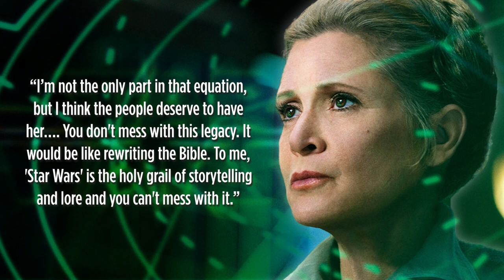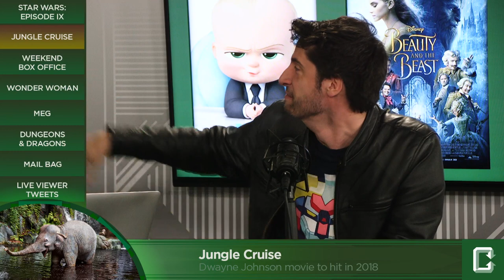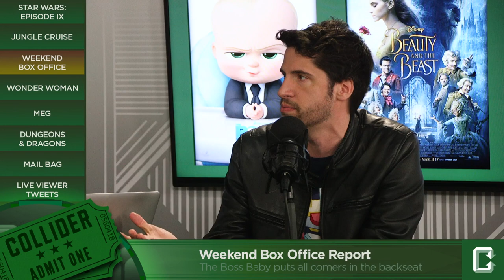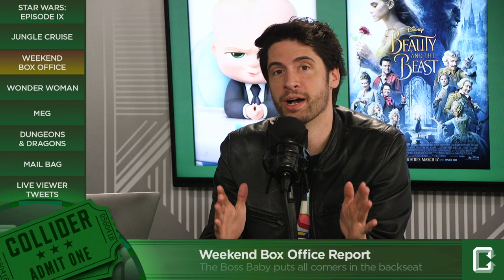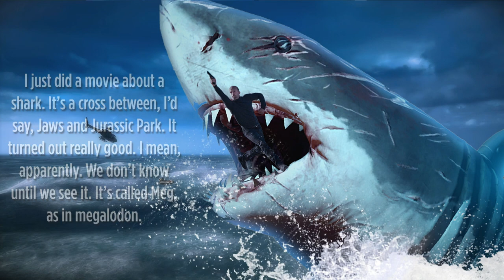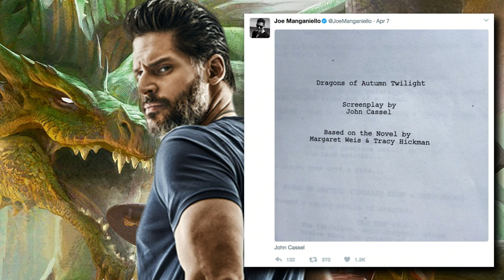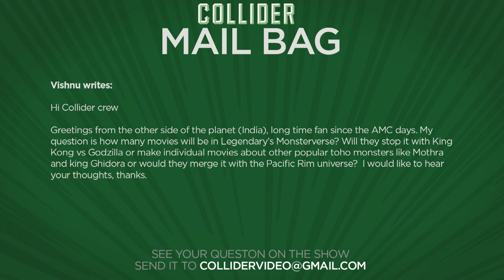First Thor: Ragnarok Trailer Released - Collider Movie Talk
On this episode of Collider Movie Talk (April 10th, 2017) Mark Ellis, Jeremy Jahns, Perri Nemiroff, Jon Schnepp, Ashley Mova and Wendy Lee discuss the following:

1) New teaser trailer released for Thor Ragnarok

2) Carrie Fisher to appear in Episode IX with unused footage

3) Disney’s Jungle Cruise starring The Rock to hit in 2018

4) Box Office Report

5)  Wonder Woman box office debut tracking to be lowest DCEU movie

6) Jason Statham calls new movie ‘Meg’ Jurassic Park meets Jaws

7) Joe Manganiello co-wrote a Dungeons & Dragons script; hopes to make movie

8) Mail Bag

Marvel and Disney have released the very first teaser trailer for Thor: Ragnarok. Directed by Taika Waititi, the one minute and fifty two second spot uses Led Zeppelin’s Immigrant Song to set the stage for a Marvel movie unlike anything the fans have seen yet. With Thor imprisoned on the other side of the universe without his mighty hammer, he finds himself in a race against time to get back to Asgard to stop Ragnarok.

In an interview with Confidential, via the New York Daily News, Carrie Fisher’s brother Todd Fisher confirms she will make an appearance in the final Star Wars movie of the new trilogy. Todd revealed that Disney bosses wanted to bring General Leia back for Episode 9, so both he and Carrie's daughter, Billie Lourd, granted the studio rights to use unused footage from Episodes 7 and 8.

THR reports that Dwayne The Rock Johnson has closed a deal to star in Jungle Cruise, Disney’s live-action adaptation of its theme park ride.

It’s Monday which means it’s time for the weekend box office report. Fox and Dreamworks’ The Boss Baby took the No 1 spit at the box office for a second weekend in a row, pulling in an estimated $26.3 million and its domestic total now inching towards $90 million after just ten days in release. In the No 2 spot was Disney’s Beauty and the Beast, pulling in $25 million as its domestic total tops $430 million. It added another $36.1 million internationally for a worldwide total of over $975 million. New release Smurfs: The Lost Village barely met expectations, landing in the No 3 spot with in an estimated $14 million while another new release, New Line's comedy remake Going in Style, took the No 4 spot with an estimated $12.5 million. And rounding out the top 5 was Paramount’s Ghost in the Shell. The movie dropped over 60% for an estimated $7.2 million.

The release of Wonder Woman is a little under two months away, and now box office analysts are paying close attention to the next installment of the DC Expanded Universe. Box Office Pro is reporting that Wonder Woman is currently tracking to have the lowest opening of any movie in the DC Expanded Universe, with $83 million predicted for the first female led superhero movie. This would put it well behind opening weekends of Man of Steel’s $116 million, Suicide Squad’s $133 million and Batman v Superman: Dawn of Justice’s $166 million.

In the upcoming adaptation of Meg, Jason Statham will be pitted against a gigantic prehistoric shark known as the Megalodon.

While guesting on MTV‘s Josh Horowitz’s “Happy Sad Confused” podcast to talk about his role in Smurfs: The Lost Village, Joe Manganiello revealed that he has co-written a draft of a new Dungeons and Dragons movie with his Carnegie Mellon friend John Cassel.

MAIL BAG